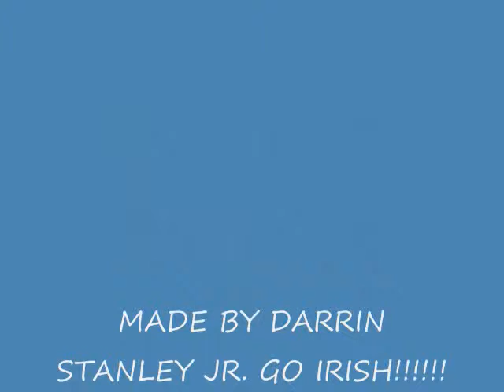NOTRE DAME 2012